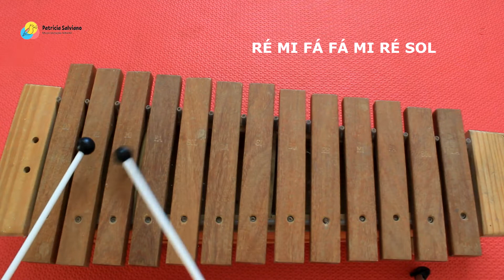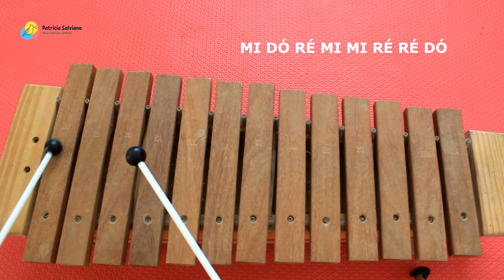Xilofone fácil. Vídeo 7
As canções deste vídeo são
Carangueijo não é peixe e Oh Suzana, ambas de domínio público.

Acesse os outros vídeos desta série na playlist de xilofones